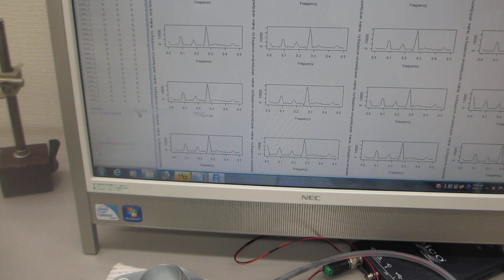表面弾性波の伝搬状態を利用した、超音波プローブによる部品検査実験（超音波システム研究所）